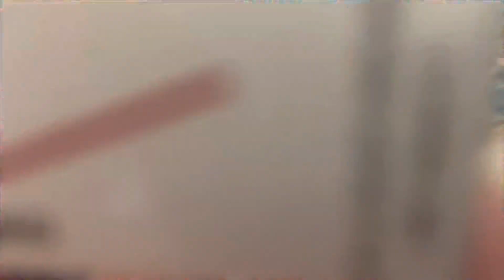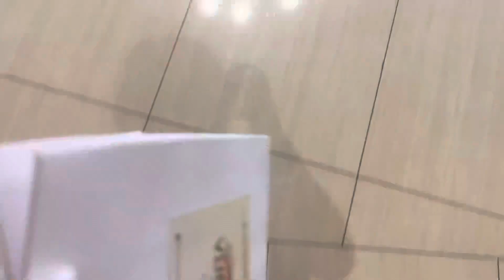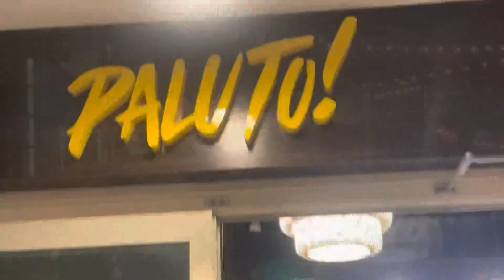ISANG GABING GALA | Kai Torreflores